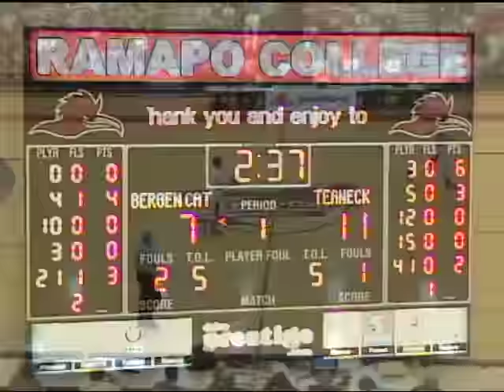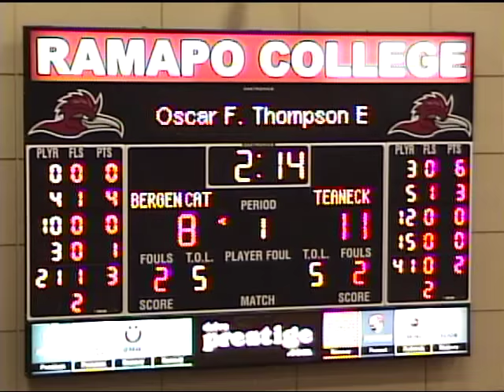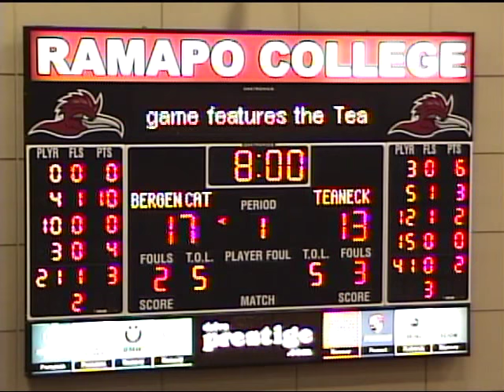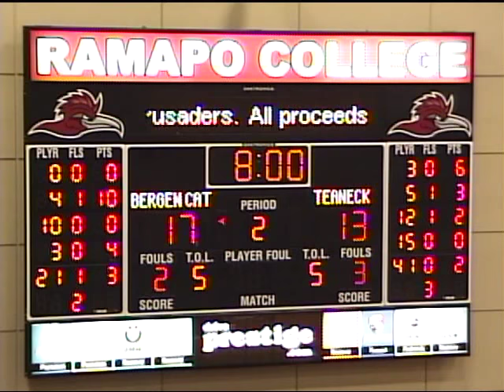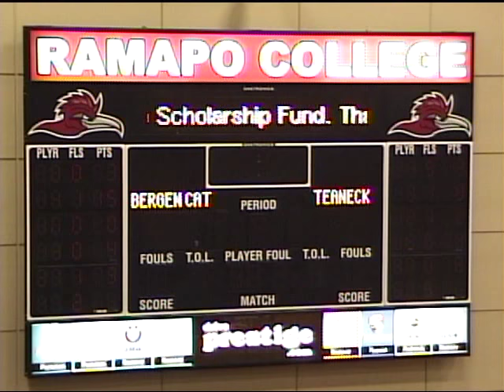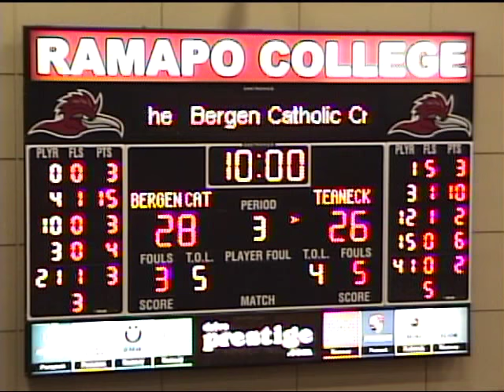2015 Jamboree - Bergen Catholic vs Teaneck 1st Half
Bergen County Jamboree 2015 Championship